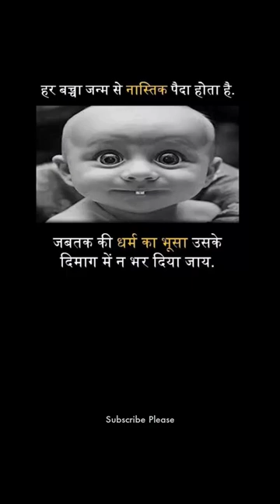Every child is a born atheist and then people fill his mind with religious garbage | All Atheists